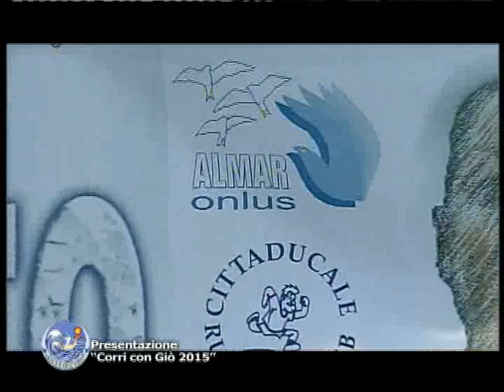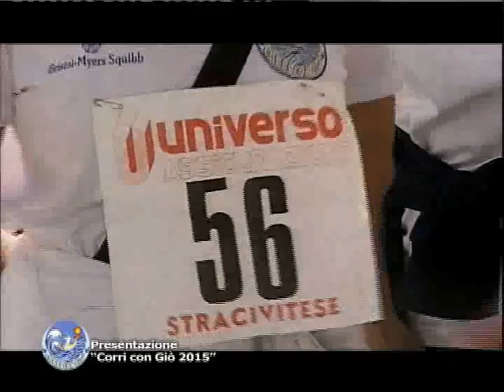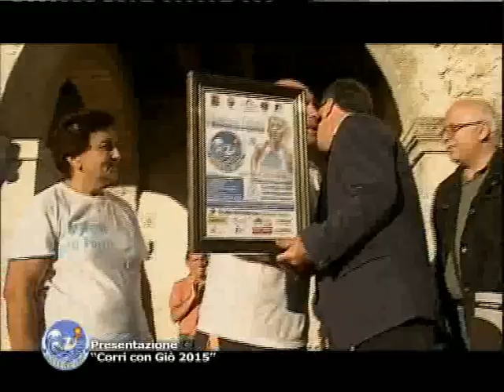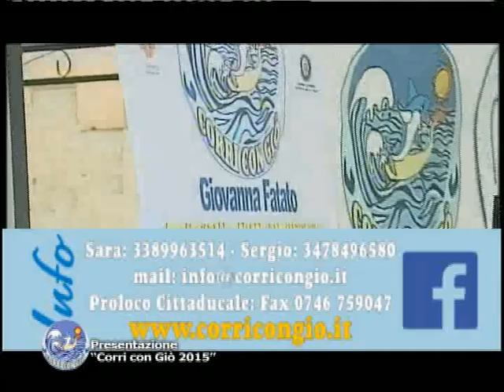Presentazione Corri con Giò